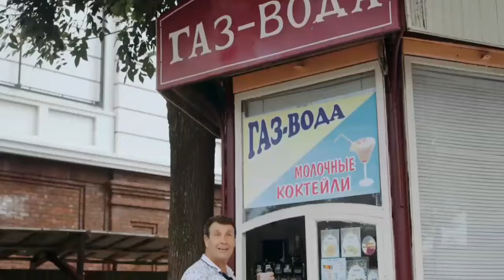Александр и Валерий Пономаренко. 'Таганрогский трамвай'. Режиссёр клипа Андрей Аверьянов.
Александр и Валерий Пономаренко.

'Таганрогский трамвай'.

Режиссёр клипа Андрей Аверьянов.

Оператор Артём Ткаченко.

Участие и помощь в организации съёмок  и видео Александр Поелуев и Анатолий Муттер.

Alexander and Valery Ponomarenko.

'Taganrog tram'.

Video directed by Andrey Averyanov.

Participation and assistance in organizing the filming of the video Alexander Poeluev and Anatoly Mutter.